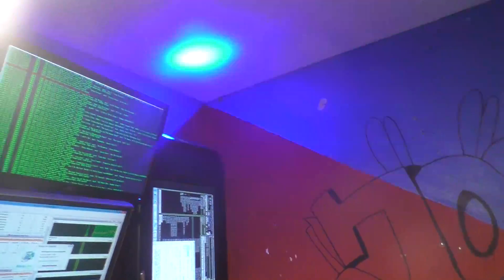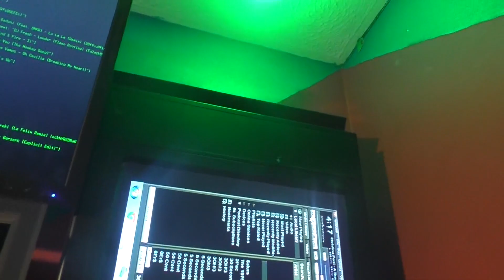FUNNY SOUND LIGHT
S26   E8
Find out why kyle is singing to my light in my bedroom

Hello there, my name is Joseph Bailey if you didn't know but on my Channel I upload daily Vlogs showing you guys what I do day to day.

[Vlog / Joseph]
[Bailey / Joey]
[Vlogging / Vloger]
[Web / Site]
[Free / Watch]
[Daily / Weekly] Welcome back to Joseph Vlogs, I hope you enjoyed my video and to all my fans your the best make sure to check out my Social Media so you know what im doing at this exact moment.

[Web / Site]
[Free / Watch]
[Daily / Weekly] Social Medias: